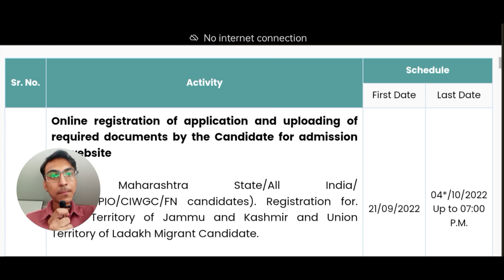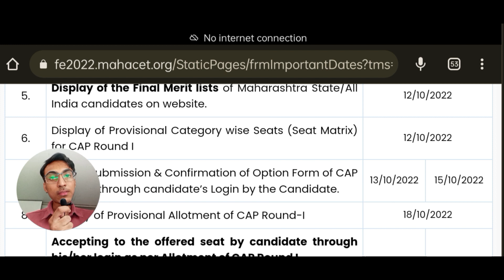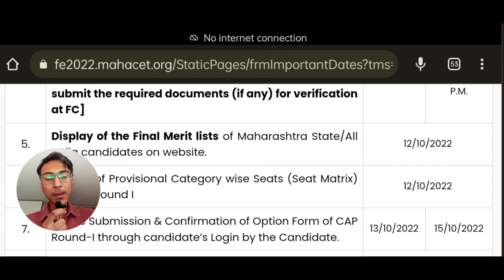Merit List | Option Form kab ayega ?? Dates & Time ?? MHT CET 2023 Update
mht cet 2023 merit list
mht cet 2023 option form
mht cet cap round dates

MHTCET 2023 CAP Round Dates
MHTCET 2023 Merit List
MHTCET 2023 Option Form
MHTCET 2023 Institutional Management Round
MHTCET 2023 Vacancy Spot Round
MHT CET CAP ROUND Documents Verification
MHTCET E Verification FC Center
MHT CER Merit List
MHTCET Registration Form Dates Extended ??
MHTCET CAP Round Form Filling
MHT CET 2023 CAP Round Form Filling
MHT CET 2023 Top College List
MHT CER 2023 Option Form
MHT CET 2023 CAP Round 1

All 330 Colleges of Maharashtra Rank Wise with cutoff

MHT CET 2023 Top Colleges List
Top Engineering Colleges in Maharashtra
Engineering Colleges in Maharashtra through MHT-CET

MHT CET 2023 CAP ROUND ADMISSION PROCESS
MHTCET 2023 CAP ROUND REGISTRATION FORM DATE ??
MHT CER CAP Round Form ??
CAP ROUND kab se start honge??

MHT CET CAP ROUND 2023 UPDATE

MHTCET RANK WISE with Tech Cutoff

Download the Complete PDF of Colleges in NASHIK RANK WISE

Download the Complete PDF of Colleges in NAGPUR RANK WISE

Download the Complete PDF of Colleges in MUMBAI RANK WISE

Download the Complete PDF of Colleges in PUNE RANK WISE

MHT CET VACANCY ROUND
MHT CET 2023 Marks vs Percentile
MHT CET 2023 Marks vs Percentile vs Rank
MHT CET 2023 Answer Key
MHT CET 2023 Counselling Process

TOP COLLEGES OF MHTCET 2023
COEP Pune
VJTI Mumbai
ICT Mumbai
PICT Pune
SPIT Mumbai
VIT Pune
VIIT Pune
DJSCE Mumbai
PCCOE Pimpri
KJSCE Mumbai
RCOEM Nagpur

mht cet 30 days strategy
mht cet 2023 paper structure
mht cet 2023 marks distribution
mht cet chapter wise weightage
mht cet 2023 motivation
mht cet 2023 strategy
mht cet 2023 tips
mht cet 2023 toppers advice